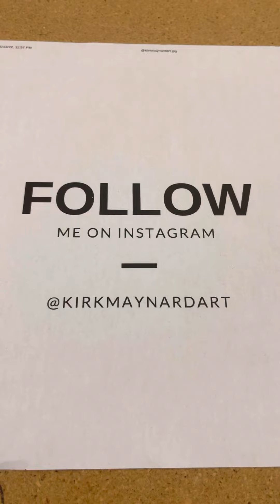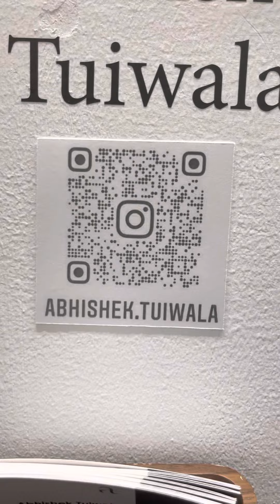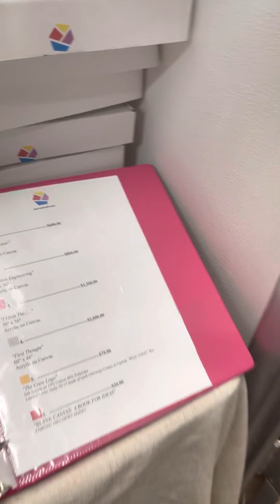Mana contemporary @kirkmaynardart @abhoshek.tuiwala @wordsshapesandcolors May 14th,2022